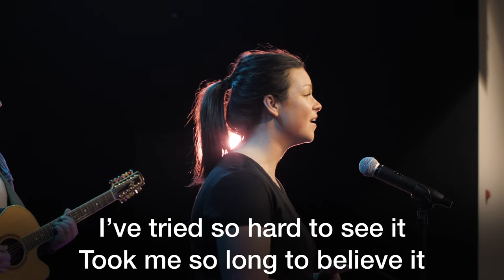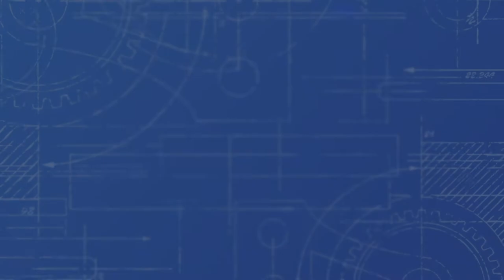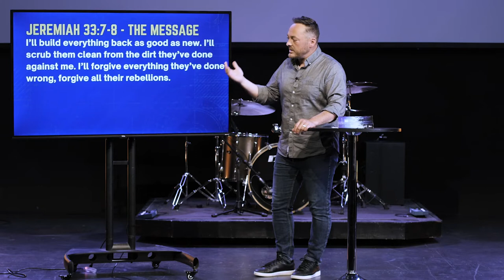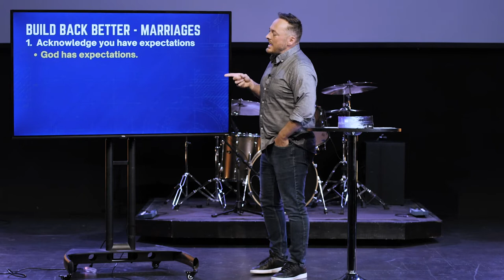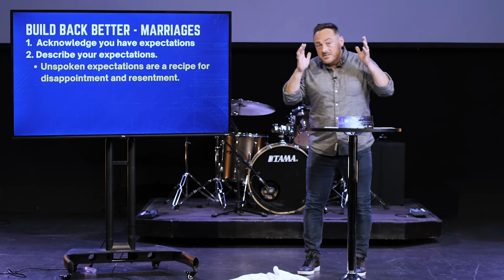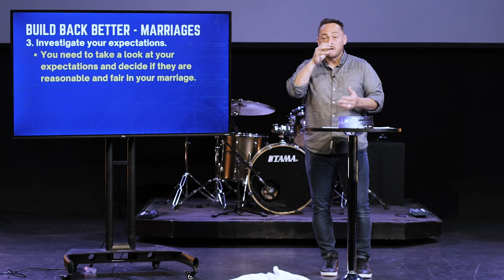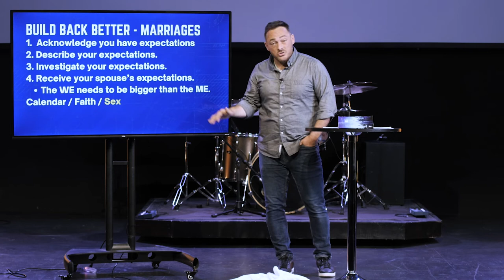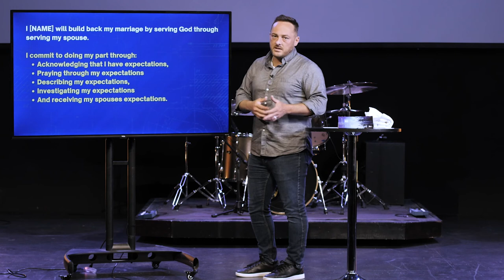Build Back Better - Marriages | Pastor Ben Last